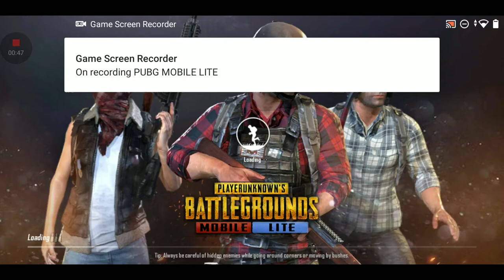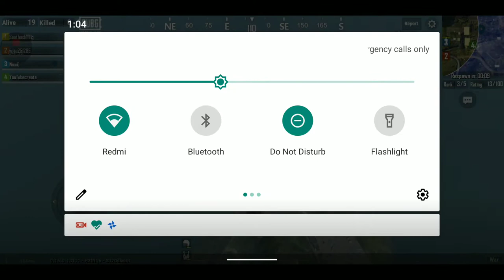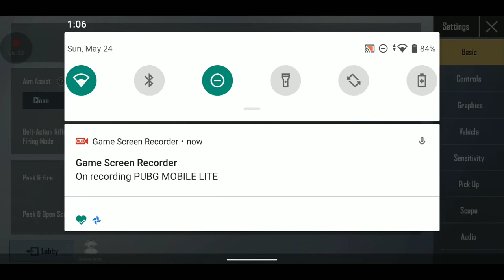Pubg played with the kids 😂😂😂💀